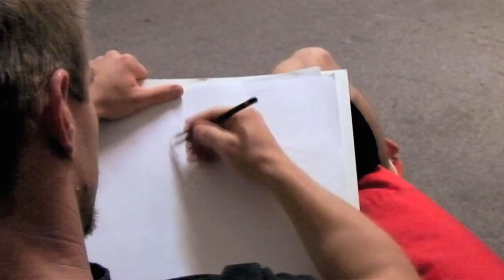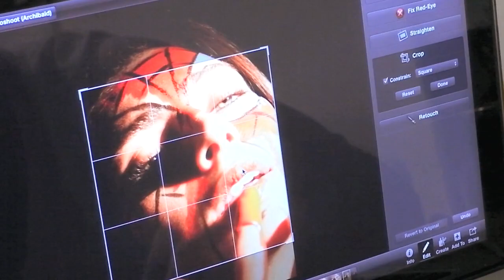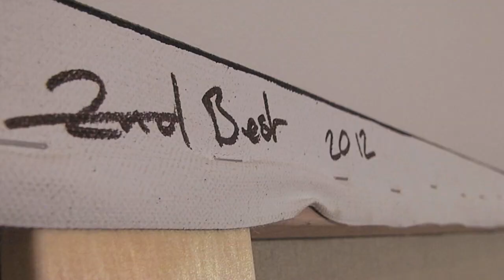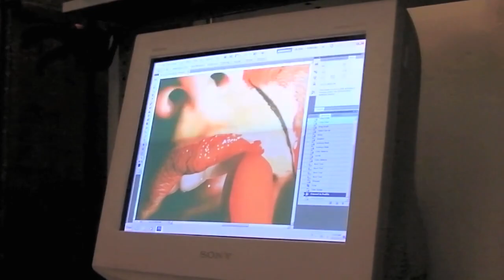The Routine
From the initial sketch to the final hang in the gallery.